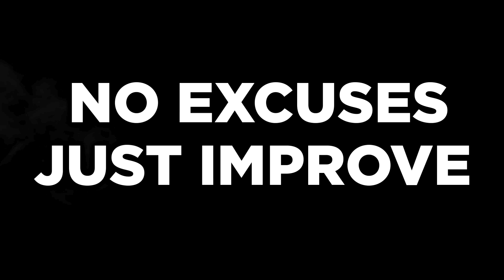The Gift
Please donate to our kickstarter to make our dreams come true

SHOT BY: Wil Breault
EDITED BY: Alex the guy